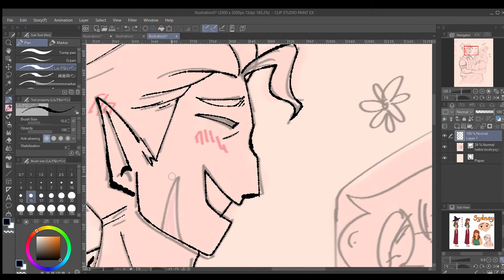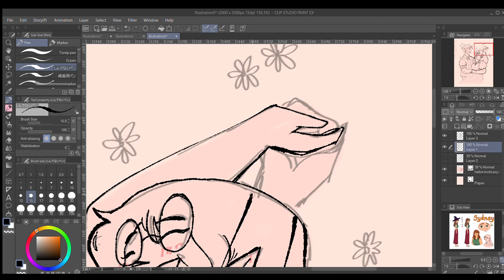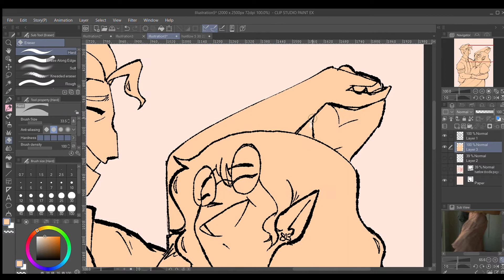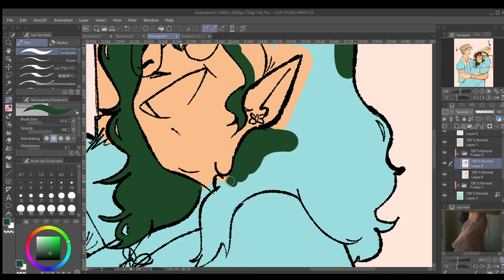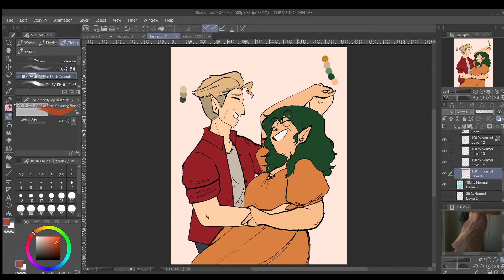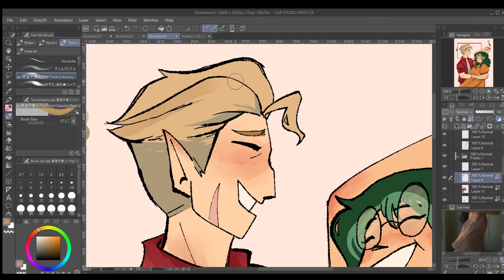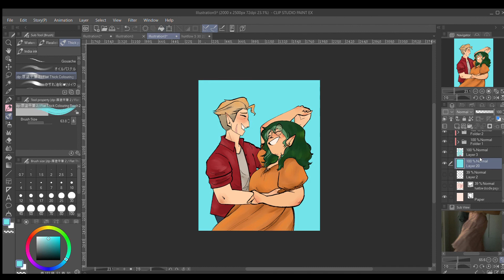Huntlow || Speedpaint (Clip Studio Paint)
Hi!! Been a while, but I thought I'd do something to celebrate 100 followers on tumblr and 200 on twitter this week!! Yippee!! Characters belong to The Owl House.

not my music, all rights to respectful owners